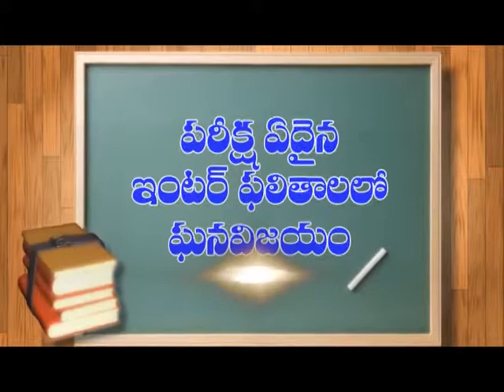పెదనందిపాడు తృటిలో తప్పిన ప్రమాదం | Dn5 News